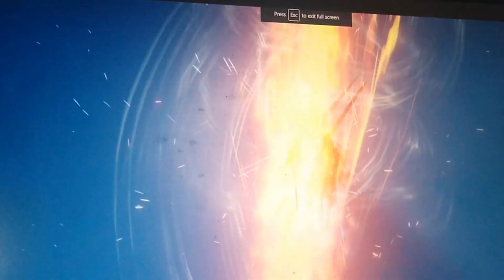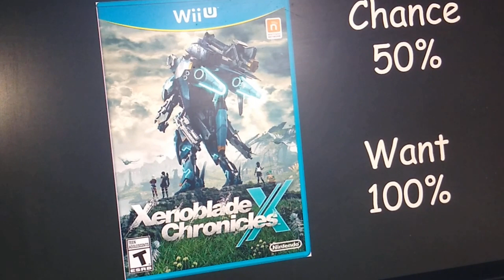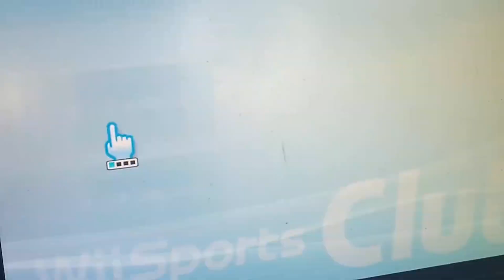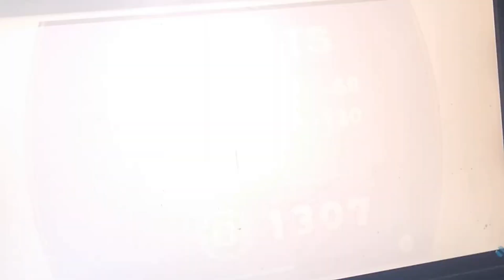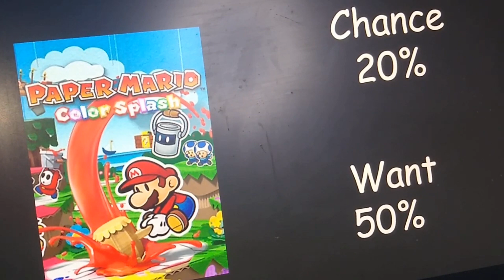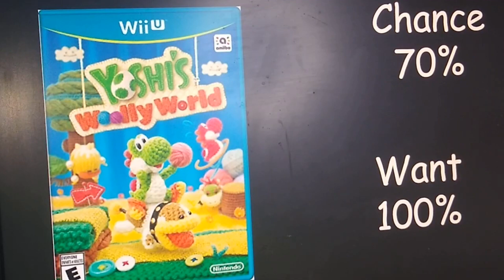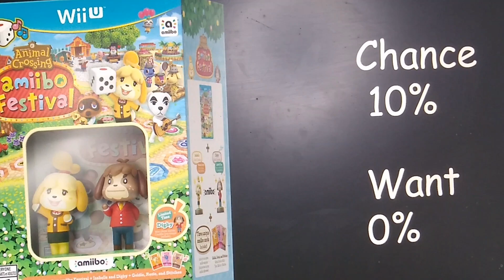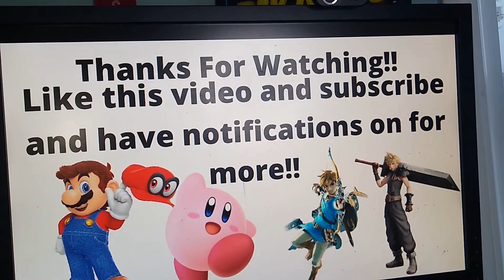Which Wii U Games Will Come To Switch?